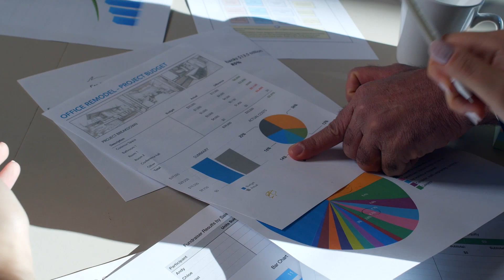39 ayuntamientos entregaron ley de ingresos: diputada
En el tema de la ley de ingresos, los presidentes municipales tienen la obligación de entregarlas a más tardar el 31 de octubre  y nosotros como legisladores tenemos hasta el 15 de diciembre para aprobarlas, es importante comentar que ya acudieron al pleno todos los 39 alcaldes, así lo comentó la diputada local del PAN, Paty Jimenez.